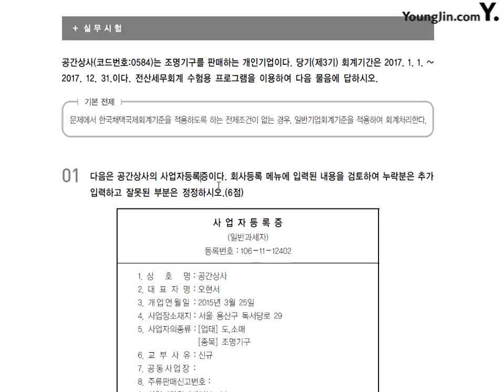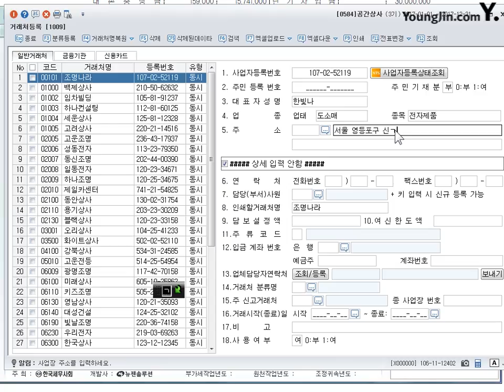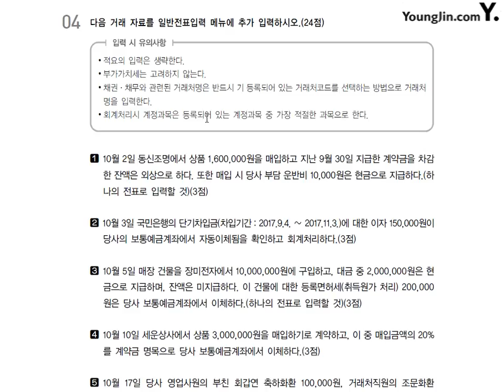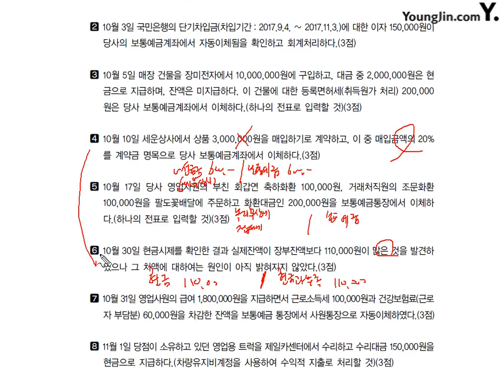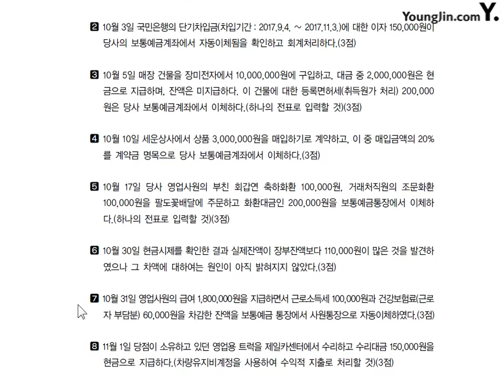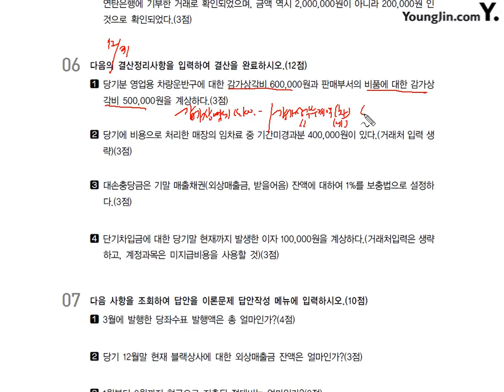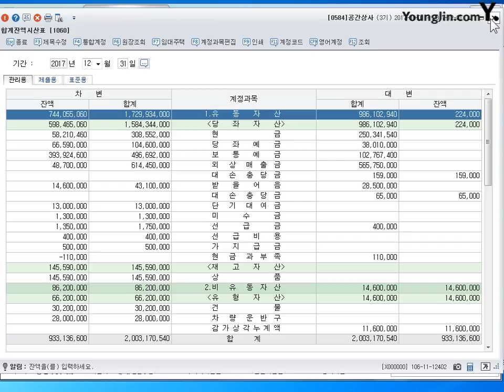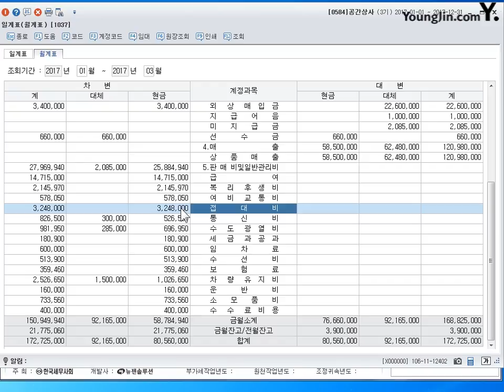[기출] 2014년 04월 05일 - 실무시험